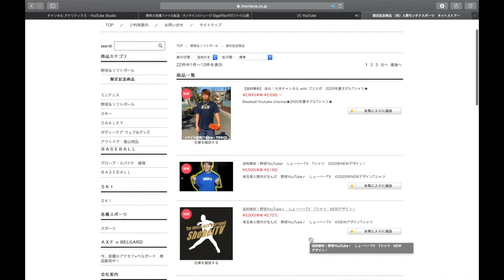しょーへーTV視聴者さんにも爆速鬼ノック打ってみた、、、捕れなかったら、、、、、？？？